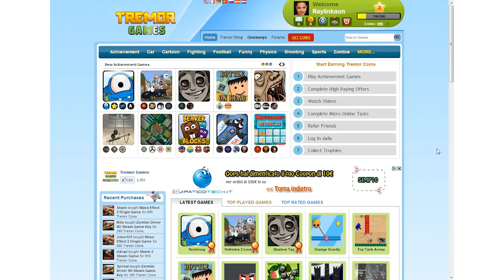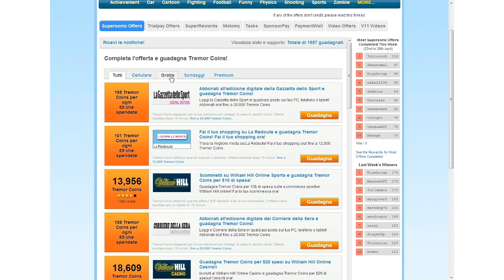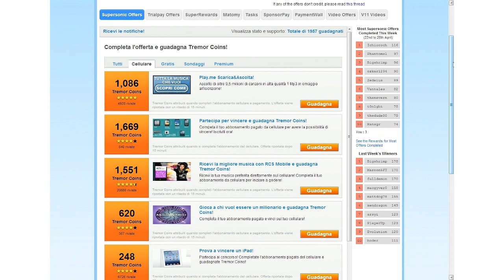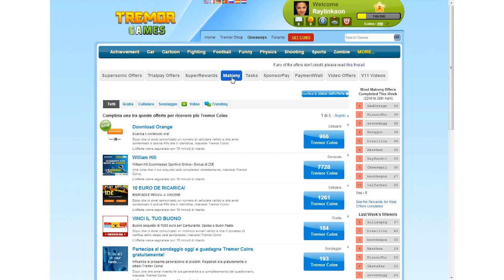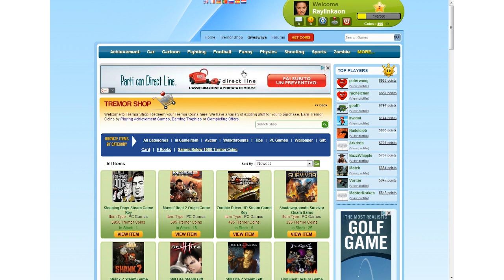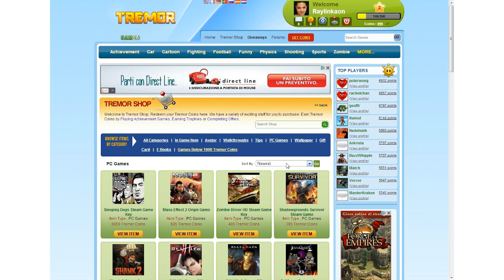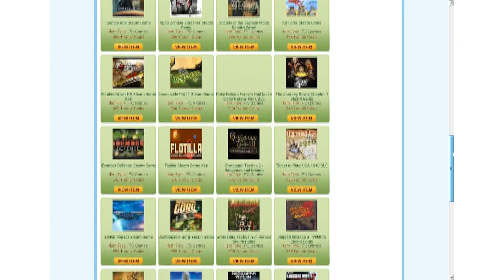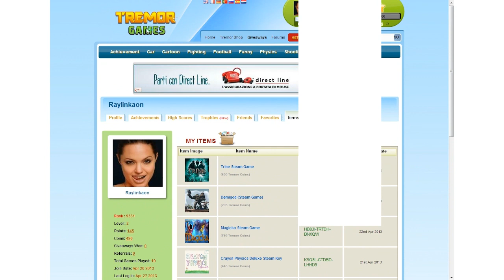Tremor Games - Spiegazione HD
Salve Mondo! Siamo qui con un sito tutto nuovo e da scoprire, fate punti e scaricate più giochi che potete.